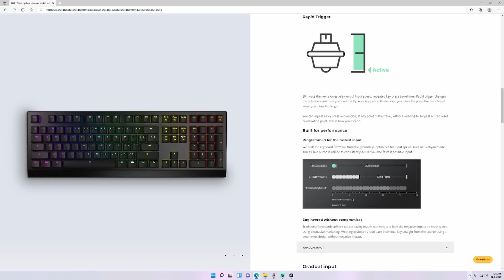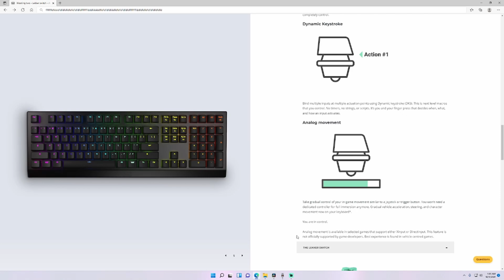Wooting Two HE - The Best Gaming Keyboard for ALL Genres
Taking a look at the Wooting Two HE - by far my favorite gaming keyboard to date as far as built in tech. Although I wish this was 60%, it has been a long time since a gaming keyboard made me feel better competitively in game, and this hit the mark.

USE CODE fresh at:
lethalgaminggear.com for savings on Mice / Pads / Skates!!
(code works @ skypad & puretrak as well)

Link to purchase my gaming gear:
✅ Wallhack Headphone Tier List:
DT 1990
Sennheiser HD 560S
✅Affordable amp/dac:
iFi Zen Dac v2
✅Monitor:
Asus XG27AQM
✅ Top Mice Picks:
G-Pro Superlight
Orochi V2
✅ Gaming Keyboard Pick:
HyperX Alloy Origins 60